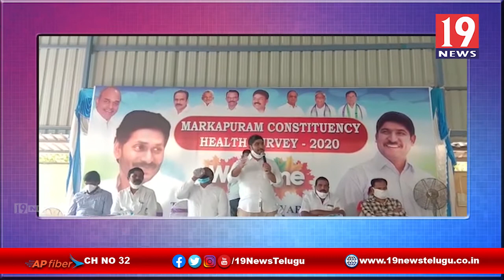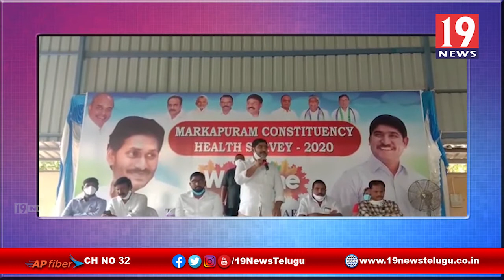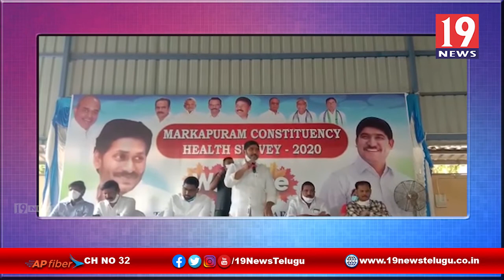హైల్త్ యాప్ ను ప్రారంభించిన మార్కాపురం ఎమ్మెల్యే నాగార్జున రెడ్డి - ప్రకాశం జిల్లా